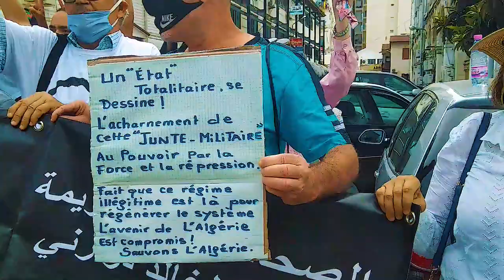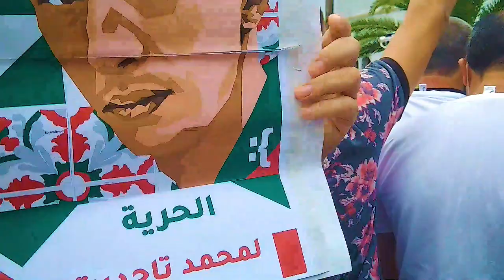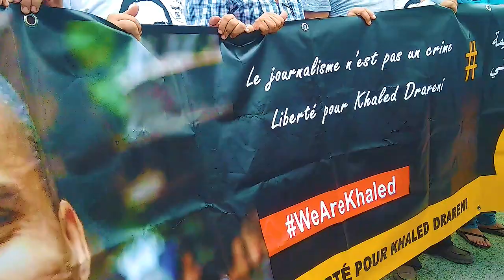ALGÉRIE.Maison de la presse Tahar Djaout : 5e rassemblement de solidarité avec Khaled Drareni .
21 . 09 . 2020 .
Un sit-in de solidarité avec le journaliste Khaled Drareni s’est tenu, ce lundi, à l’intérieur de la Maison de la presse Tahar Djaout.

Plusieurs journalistes, étudiants et membres de la société civile, ont pris part à ce cinquième rassemblement hebdomadaire, pour exiger la libération de Khaled Drareni et réclamer « une presse libre et une justice indépendante ».